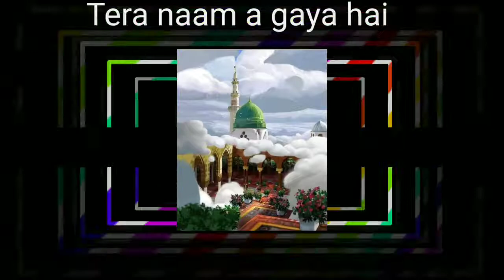12 Rabi Ul Awwal Coming soon🌷 Eid Meladon Nabi Status|meri dhadkan mein ya Nabi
12 Rabi Ul Awwal Coming soon🌷 Eid Meladon Nabi Status|meri dhadkan mein ya Nabi|Rabi Ul Awwal status